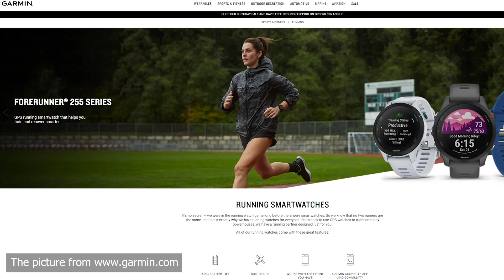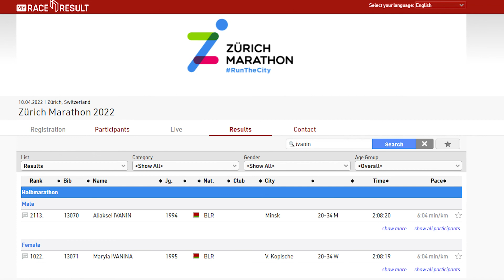Running my first Half marathon. Everything you should know.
Tips and tricks. Garmin Coach. How to start preparing as a beginner? Is it real to prepare within 4-6 months? I share my experience about everything from preparation till the running competition itself.